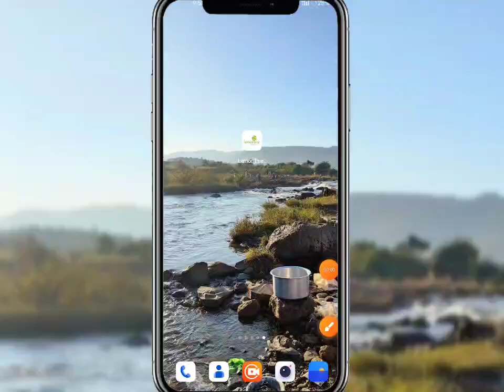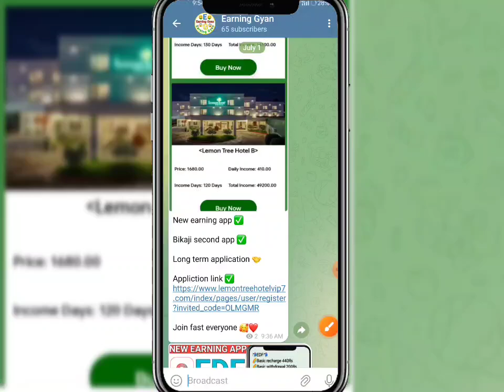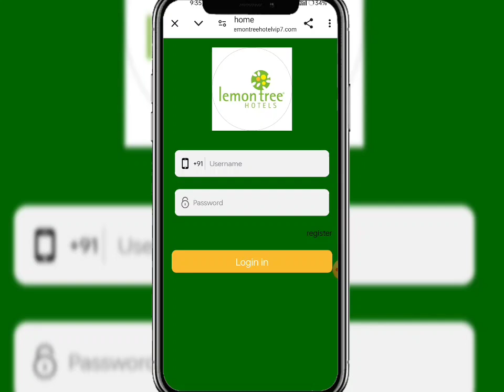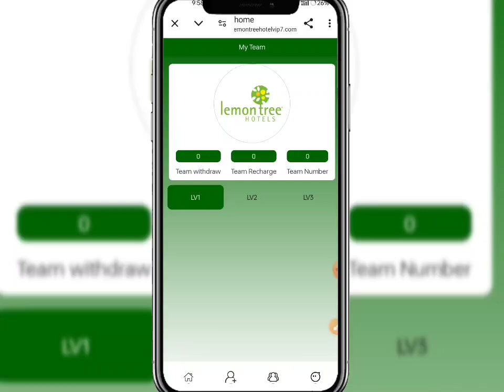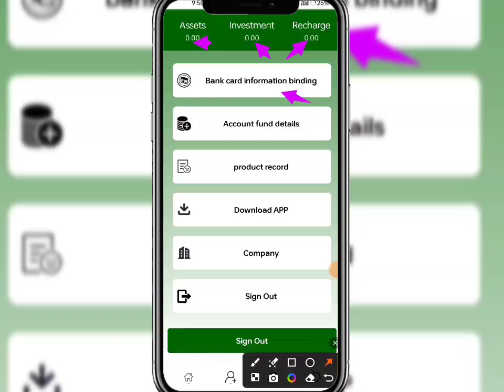Lemon tree App | Lemon tree Earning App |Lemon tree App Se Paisa kaise kamaye | Lemon tree Hotel App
New_____________Earning____________apps

new Earning apps ll Earning apps ll new task earning apps best new earning apps ll order grabbing app ll work online lemontree  apps new earning  app today | lemontree  app payment proof | lemontree App se paisa kaise kamaye full daitels review 🤑

earning Gyan. Earning Gyan

 SUBSCRIBE_LIKE_SHARE_COMMENTS .

-– – – SUBSCRIBE_LIKE_SHARE_COMMENTS .

earning website
earning app
Earning 🤑
2021 New Free Paytm Cash App, New Paytm Cash App, Free Paytm Cash App, Today Paytm Cash App, Free Paytm Cash Without any Investment, How to Make Money, New Self Earning Apps, Best Self Earning Apps For Paytm, Free Paytm Cash For All User, Mr Aman technical, watch video earn paytm cash, best earning app